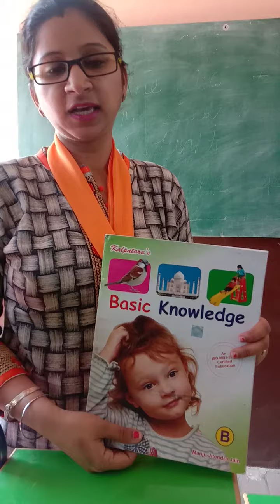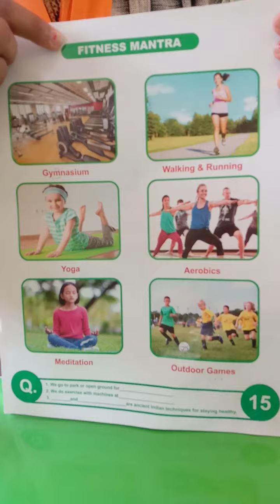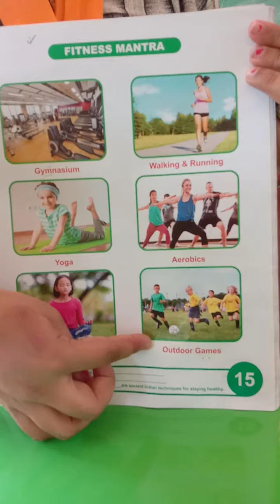LKG | GK | Topic-Fitness Mantra | by Mrs. Priyanka Goyal